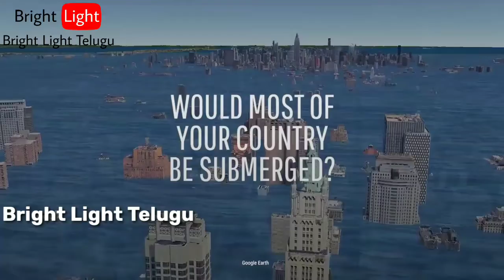ప్రపంచంలోని మంచు అంతా కరిగిపోతే ఏమౌతుంది? | What If All Ice Melted? | In Telugu | Bright Light